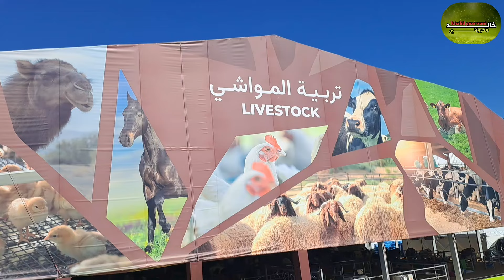من المعرض الدولي للفلاحة بالمغرب في نسخته 16 للتعرف على أضحم عجل وأنواع العجول